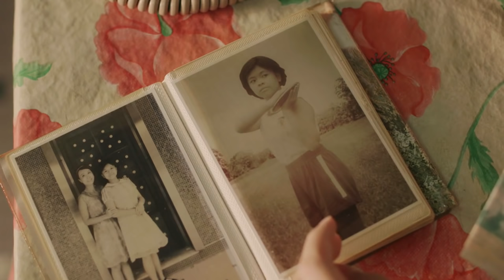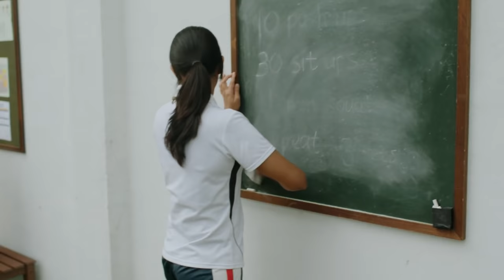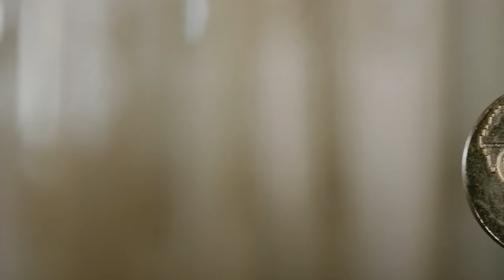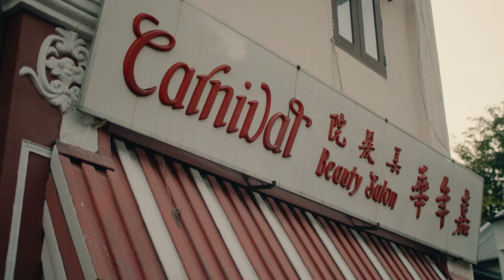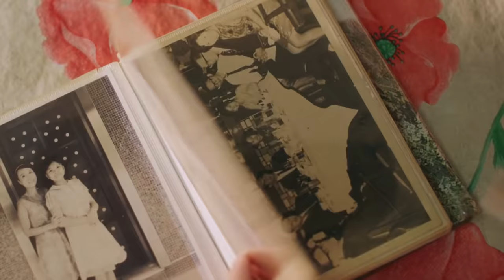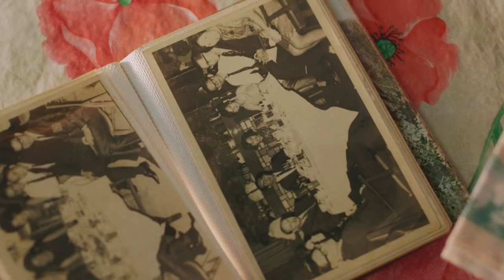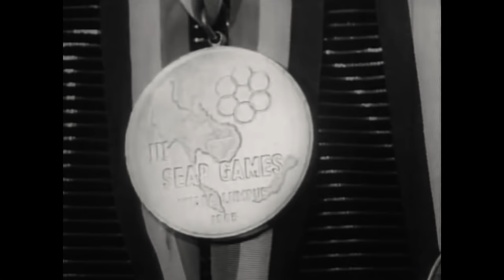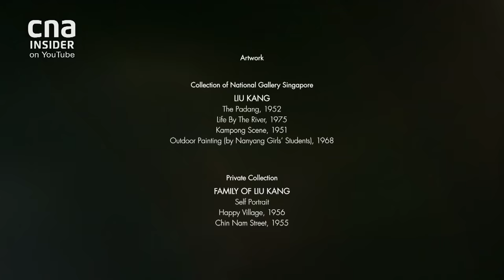A Portrait Of Singapore’s Sporting History | A Frame In Time 2 | Full Episode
What was it like to be a sportswoman or sportsman in the 1950 and 60s? How did they train and live, and why did they give their lives to sports?

'Young Girl with Discus', a painting by Liu Kang shows a girl in action. Discus in hand, steel in her eyes, she is ready to rise to the occasion.

This portraiture initiates our conversation about women in sports, featuring Patricia Chan, C Kunalan, Glory Barnabas, Brian Richmond, K Jayamani, among other Singapore sporting icons.

About the show: Helmed by Singaporean filmmaker Kelvin Tong, the second season of A Frame In Time paints an intimate portrait of days gone by in Singapore focusing on post-independence events.